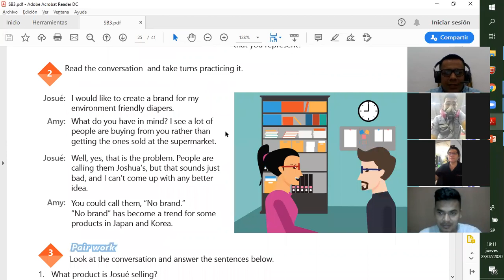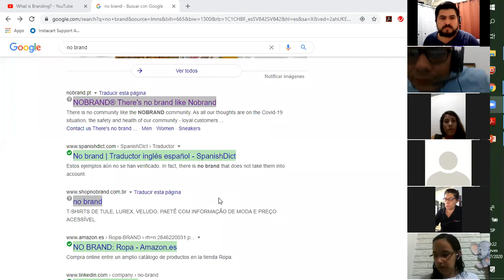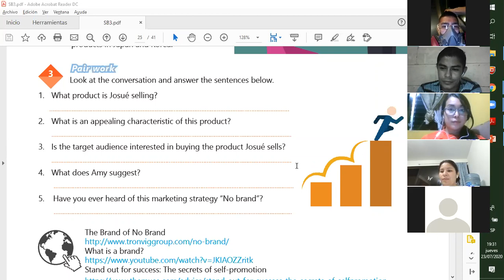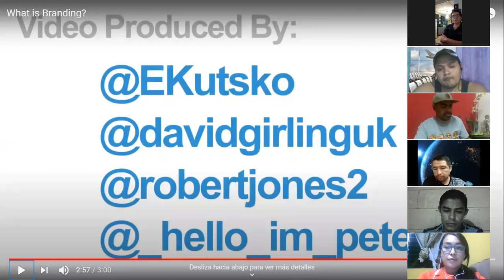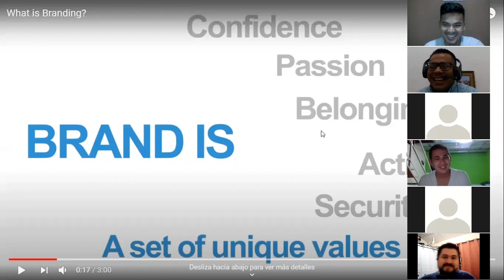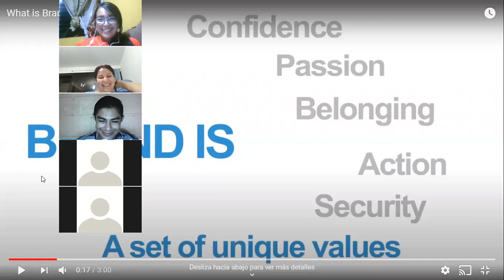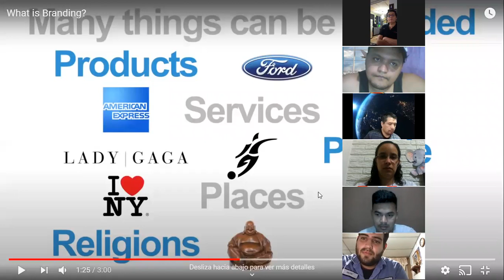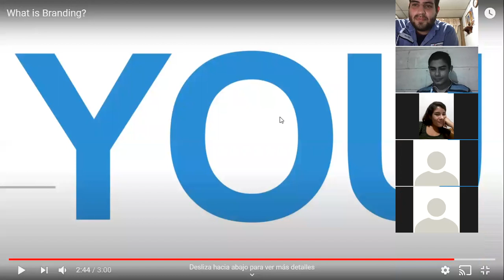INtermedio 3 clase 19